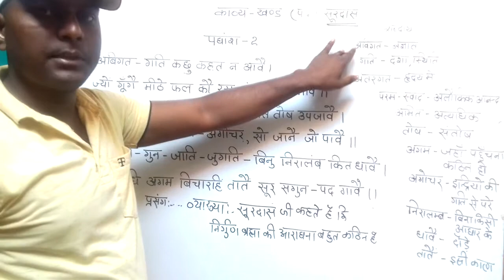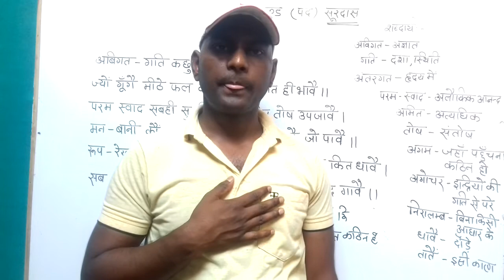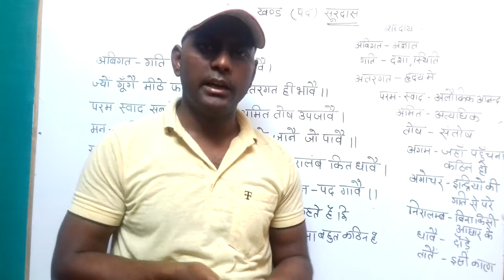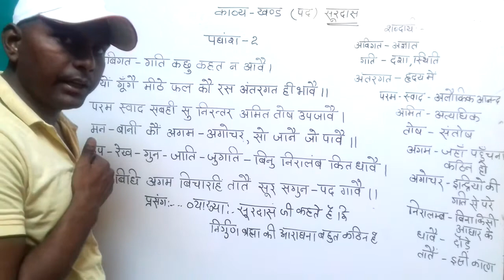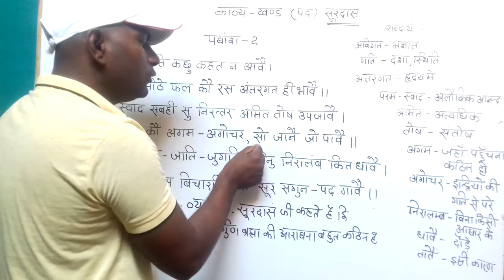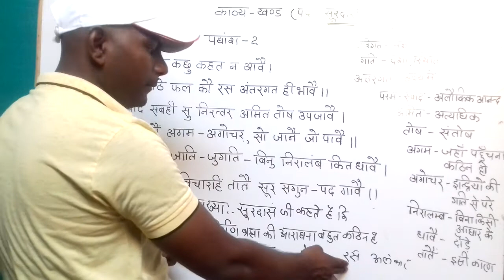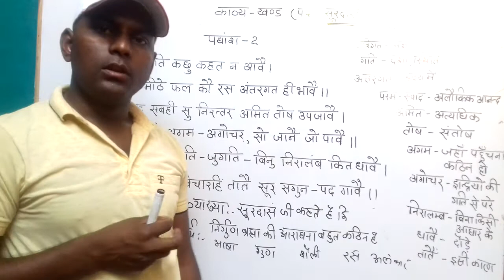Surdas ji ka pdyansh-2 class 10th by Beer Bahadur sir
Beer bahadur sir, nandani coaching center,